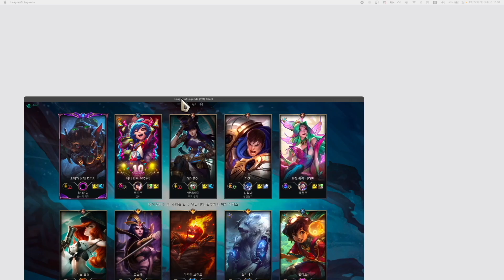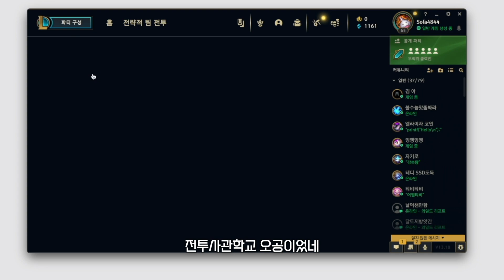안녕하세요 Jazz1234 입니다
🎮 나랑 놀고 싶으면 여기 디스코드로!!

안녕하세요 대장님덜
오늘은 오랜만에 게임영상
구독자 여러분들과 같이 롤 칼바람 째려봤는데여
나랑 같이 게임하고싶으면 디스코드 오라고~